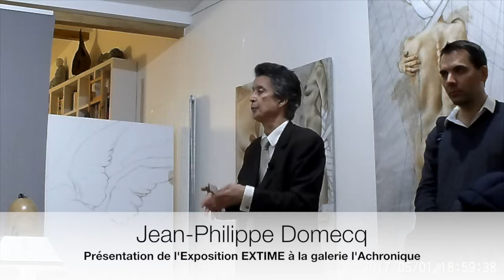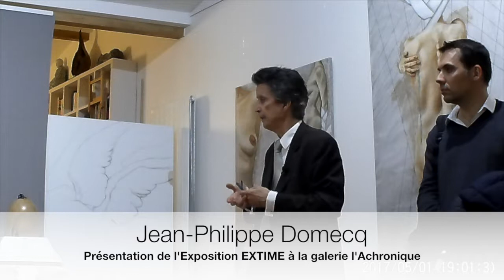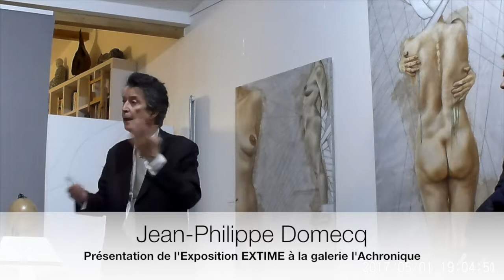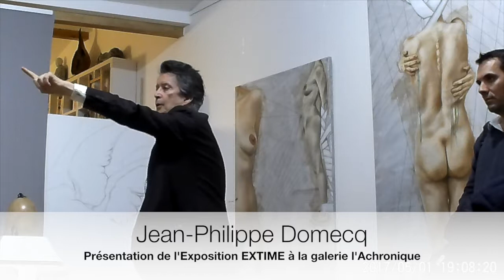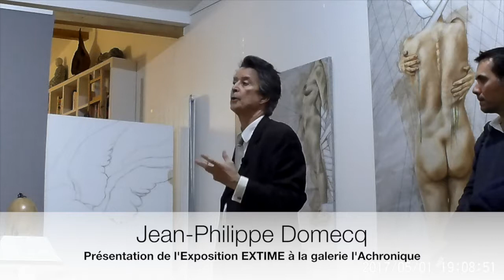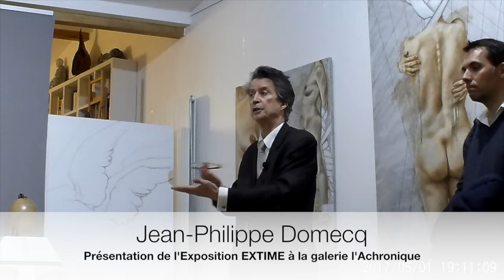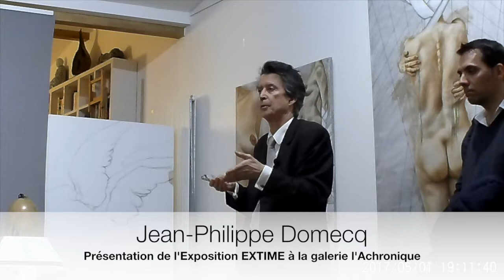EXTIME par Jean-Philippe Domecq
Présentation de l'exposition EXTIME des oeuvres de l'artiste peintre Caroline Guth par l'écrivain et critique d'art Jean-Philippe Domecq